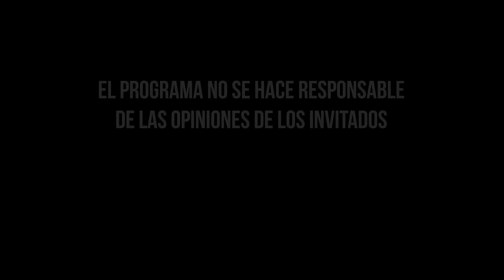PEDRO BAÑOS FRENTE AL ABISMO | Ep. 01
Conocemos la faceta más íntima del Coronel Pedro Baños.
Sus viajes, experiencias en campo de batalla, estrés post traumático, la importancia del ejército español en el mundo…